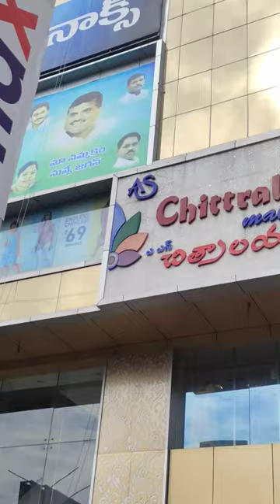12727, Godavari Express